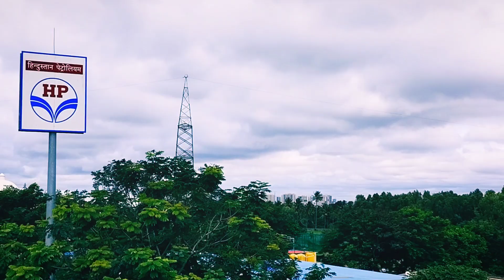Vibe with Nature .